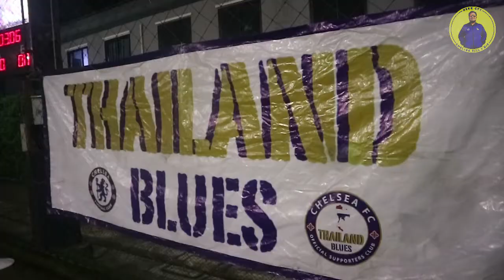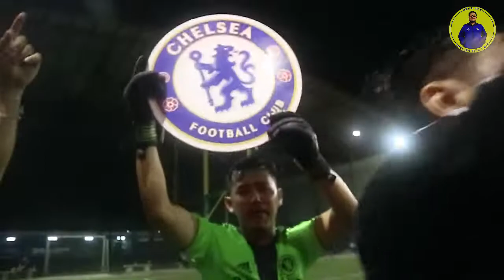ฟุตบอลสี่เส้า แฟนเชลซี 2020 Blue Day EP.24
การดวลแข้งระหว่างทีมแฟนคลับเชลซี
(ยินดีต้อนรับแฟนเชลซีทุกคนมาเตะฟุตบอลด้วยกัน สามารถสมัครร่วมเตะฟุตบอลกับทีมใกล้บ้านคุณได้โดยกดลิงค์เข้าไปที่กลุ่มเลยครับ)

⚽ทีมทรูบลูอามี่(ลาดพร้าว)

⚽ทีมเชลซีสยามโซน(ฝั่งธน)

⚽ทีมรวมแข้งใหม่เชลซีฝั่งเมืองนนทบุรี,บางใหญ่,บางบัวทอง

ส่งข้อความได้ที่เพจส่วนตัว

ขอให้มีความสุขในการรับชมครับ